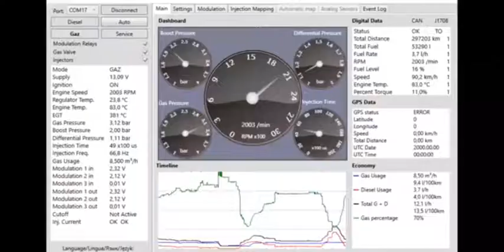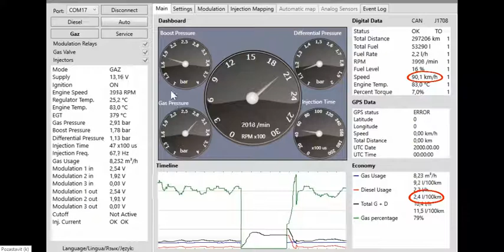Diesel CNG duální pohon dieselu na CNG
Diesel CNG  duální pohon dieselů se systémem Fuel Fusion nafta a CNG.
Ukázka jak funguje systém duálního pohonu diesel CNG. Je zde zřetelně vidět snížení dávkování motorové nafty při zapnutí duálního režimu, kdy systém začne dodávat přesně odměřené množství CNG do sání motoru.